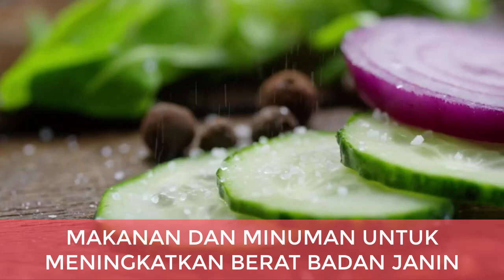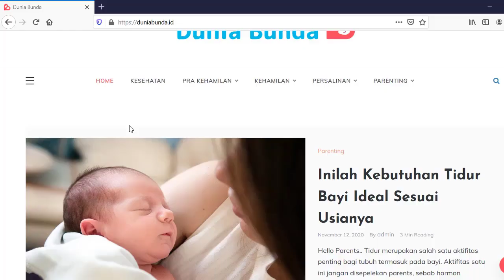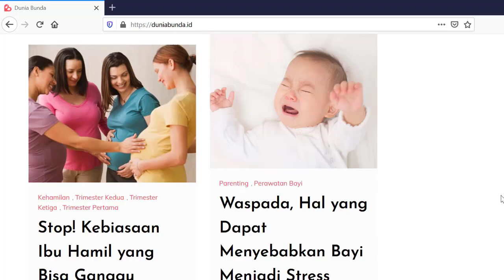Makanan dan Minuman yang Bisa Meningkatkan Berat Badan Janin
Haloo Bund..
Salah satu hal yang harus diperhatikan oleh ibu hamil selama kehamilan adalah berat badan janin. Untuk meningkatkan berat badan janin ada beberapa cara yang bisa bunda lakukan, salah satunya adalah mengonsumsi makanan atau minuman tertentu selama kehamilan.

Kira-kira apa saja ya makanan dan minuman yang Bisa Membantu ibu hamil dalam Meningkatkan Berat Badan Janin?